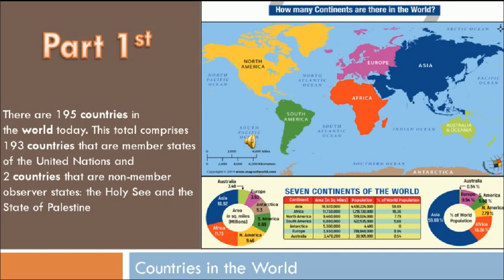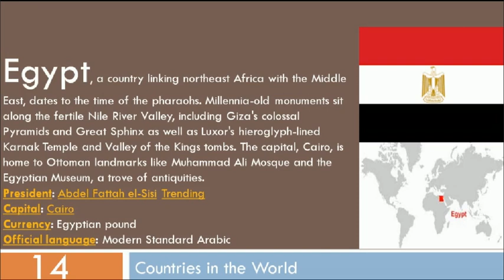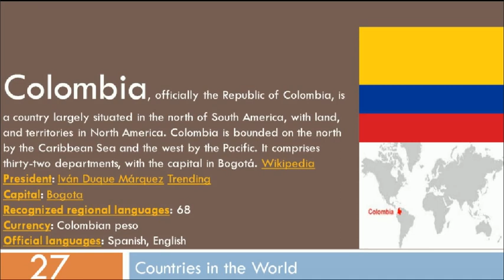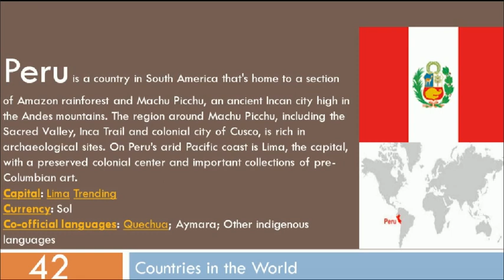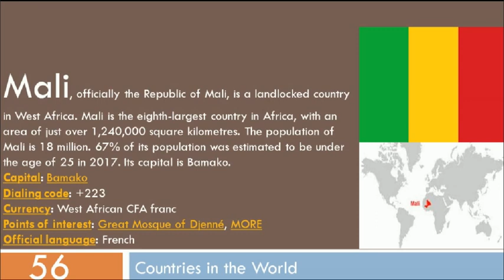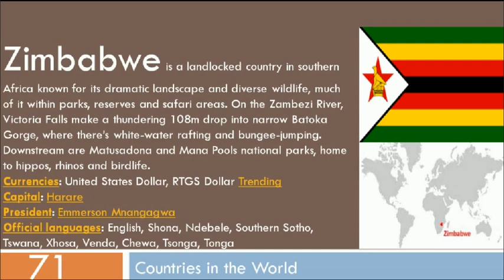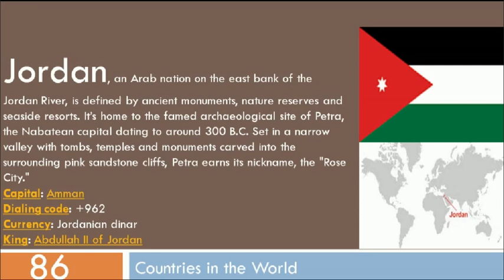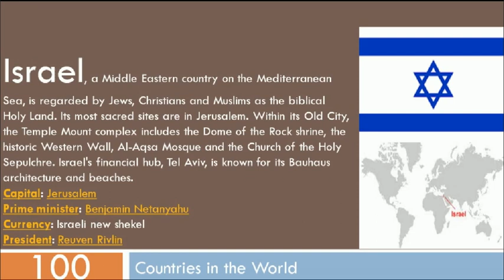Countries in the World || The World Part 1st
In this video you will khow the number of countries ,their flags,their location in map also you will khow their population size and area size. part 1st
SBHFJ